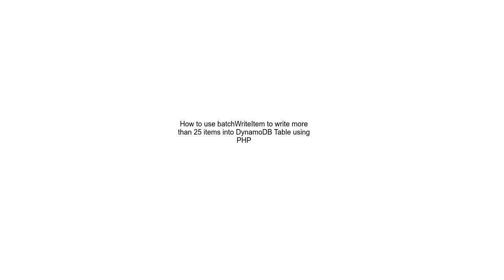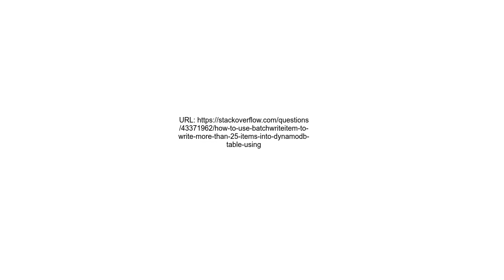How to use batchWriteItem to write more than 25 items into DynamoDB Table using PHP